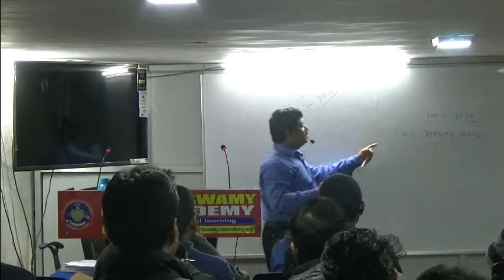Dr. B. Ramaswamy